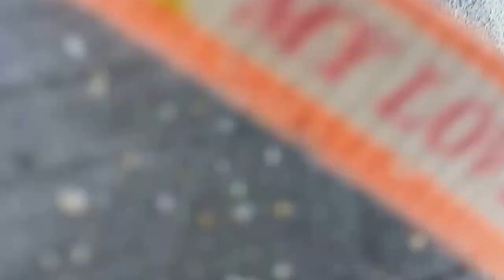설악산 골든리트리버 삼남매 at 낙산해수욕장 3